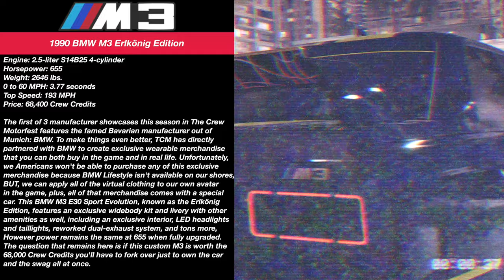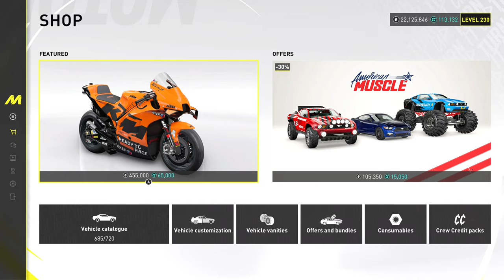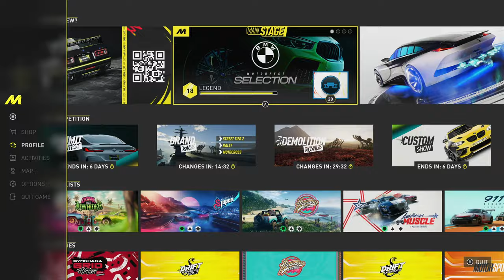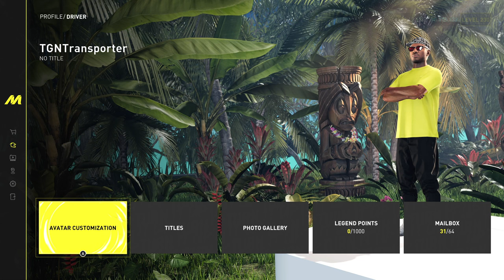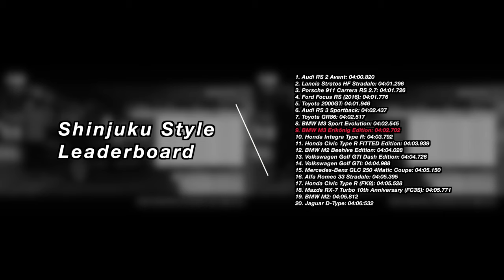The Crew Motorfest - BMW M3 Erlkonig Edition | Customization | FULLY UPGRADED | PRO SETTINGS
Two new M3s in one month? BMW's relationship with The Crew Motorfest appears to still be going strong as they've now collaborated to release merch that you can buy in real life and fit on your avatar in the game. Moreover, you also get a custom car with it: this Erlkönig Edition BMW M3 Sport Evolution, which comes with its own custom bodykit, it's own custom tires, and lots of other unique amenities. The M3 E30 is already one of the best Street Tier 1 cars we've seen. Let's see if this one helps its status a bit.

Timeline
0:00 - BMW M3 Erlkönig Edition Intro
1:17 - Customization, Performance, Pro Settings & BMW Lifestyle Swag
7:35 - Initial Test Drive
11:15 - Kiss Me Kombi
13:56 - Grand Race | Haleiwa
23:23 - M3 Erlkönig vs. M3 Sport Evolution
28:32 - Conclusion

Note: all gameplay and editing were done by me, however, I do not own the rights to Ubisoft, Ubisoft Ivory Tower, The Crew MotorFest, BMW, Mindserver Unlimited, Epidemic Sounds, or Monstercat. Enjoy!

RIG #1
GPU: PNY GeForce RTX 4080 Super 16GB VERTO
CPU: AMD Ryzen 7 7800X3D @ 4.2GHz
Memory: 32 GB RAM @ 6000MHz DDR5
Current resolution: 3840 x 2160 @ 60Hz
Hard Drives: 1x 1 TB Samsung SSD
1x 2 TB WD SSD
1x 2 TB Inland SSD

RIG #2
CPU: Intel Core i9 13900K @ 3.00 GHz
Memory: 32 GB RAM @ 7600MHz DDR5
Current Resolution: 1920 x 1080 @ 60Hz
Hard Drives: 1x 1 TB Crucial SSD
1x 2 TB Crucial SSD